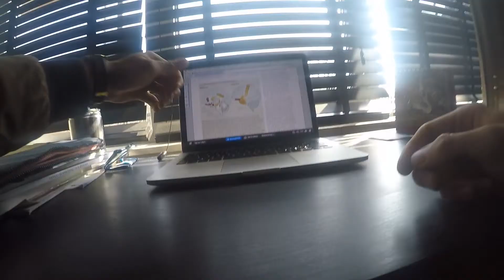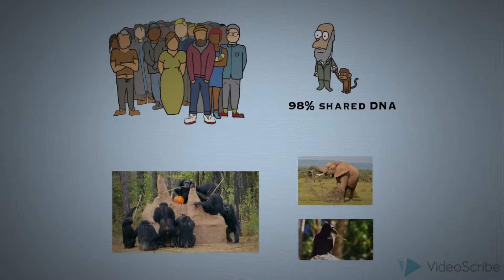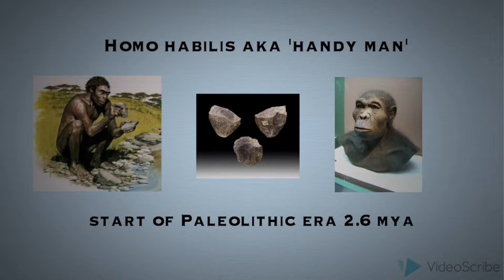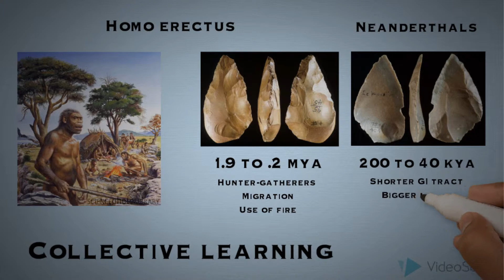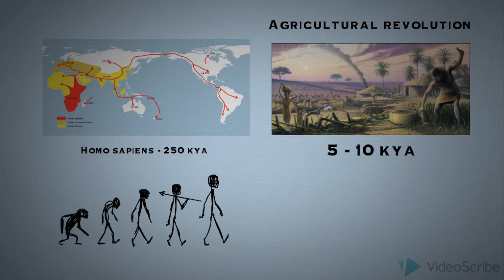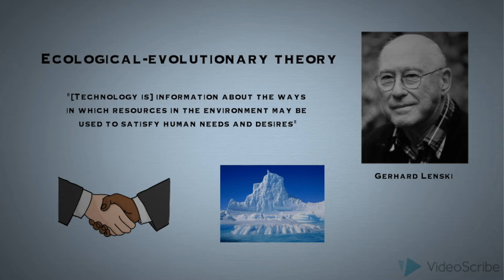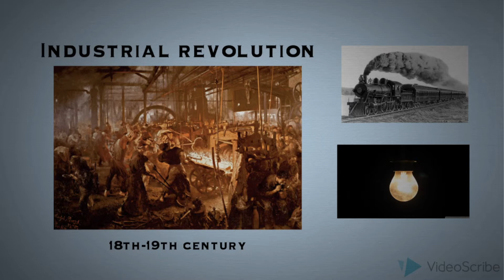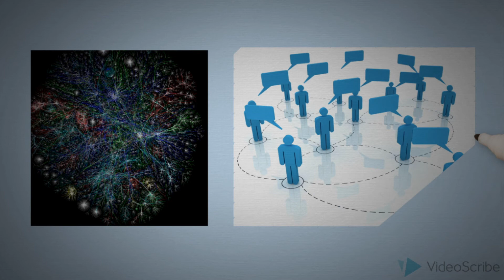Behavioral Modernity: the role of technology in human evolution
This video explores the role that technology has played and will play in the evolution of mankind

Song: D'Angelo - Spanish Joint